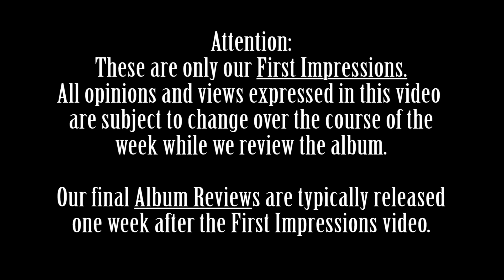Opeth - In Cauda Venenum - FIRST IMPRESSIONS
We are a non-monetized channel. If you wish to support us this is the best way to do it!

Two Toe Tags Recipients:
Ghost - Meliora
Angra - Omni
Megadeth - Rust in Peace
Mushroomhead - XX
Unearth - Extinction(s)
Rammstein - Rammstein
Korn - The Nothing

Our Rating System:
We are both firm believers that it is unjust to review and rate an album after only hearing it one time therefore our method for reviews is much different than everyone else on YouTube.

First off, not only do you get two individual opinions for each and every album but we actually take the time to listen to each album many times over the course of a week in order to gather elaborate opinions on it. We typically post our First Impressions of the album after listening to it for the very first time and then a week later we post our final review with a score.

Our scoring method is unique to this channel as well. We each rate the album out of 10 but anything above a 7/10 simply just gets our Toe Tag. In order for an album to make it onto the list above it must receive Two Toe Tags. It if only gets one or none then it does not make our coveted list.

Any album that receives Two Toe Tags is considered a top quality album of elite status and highly recommended by both of us. We hope to add an array of metal genres and sub-genres to our list so be sure to Subscribe and turn on Notifications so you will always be in the loop with all the awesome metal we review!